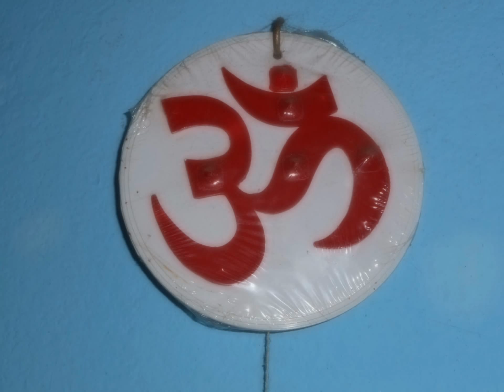some of the hindu gods & their statues in wall